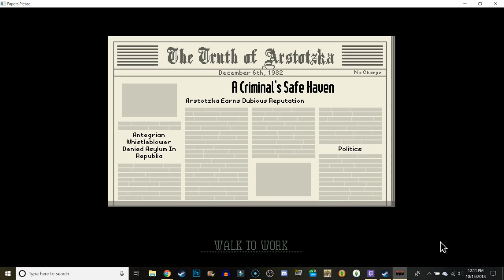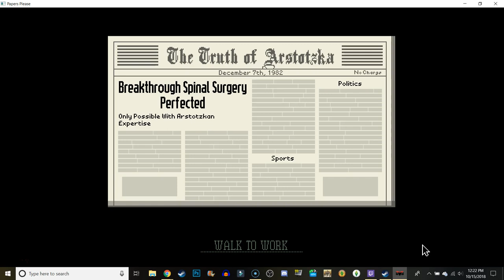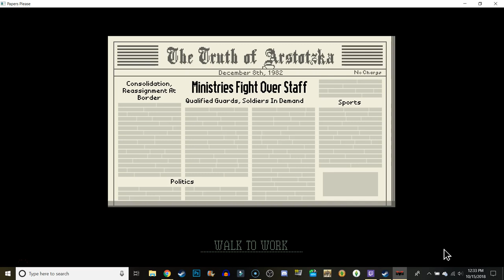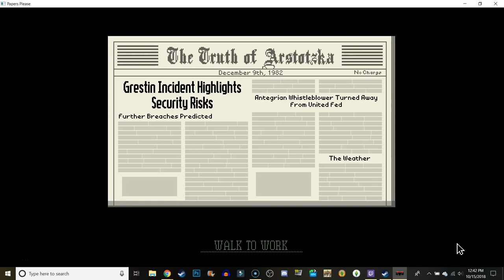Papers Please Ep 4 ~Sharp Shooter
Getting a promotion of sorts which comes with no more money and more responsibility we get and upgrade to our booth. A stun gun.